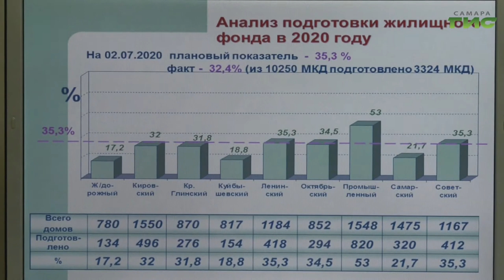В Самаре полным ходом готовятся к отопительному сезону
В Самаре полным ходом готовятся к отопительному сезону. Объектам теплоснабжения уделяется повышенное внимание. За качеством и темпами работ организован непрерывный контроль. Подготовка к зиме продолжается и на котельных. В этом году заменят 11 котлов. 7 новых уже закупили и установили. Мери Елчян, расскажет подробнее.